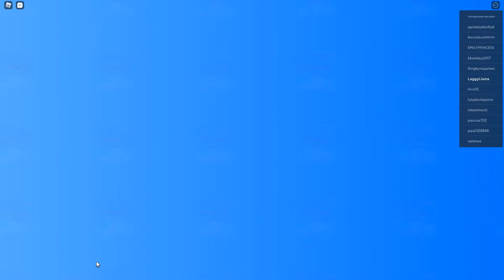Christmas Story - 25 days of Christmas Day 1